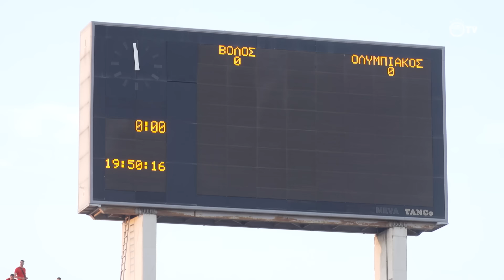Η παρακάμερα του Βόλος ΝΠΣ - Ολυμπιακός! / Volos NFC - Olympiacos behind the scenes!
Δείτε την παρακάμερα του Olympiacos TV από τον αγώνα της ομάδας μας κόντρα στον Βόλο ΝΠΣ , για την 1η αγωνιστική της Stoiximan Super League.